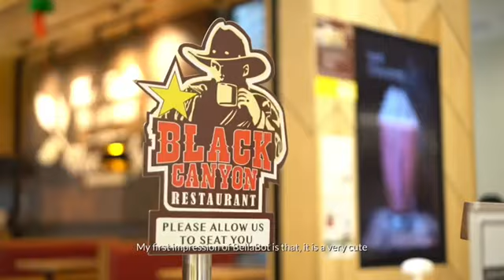Bella Bot Black Cayon